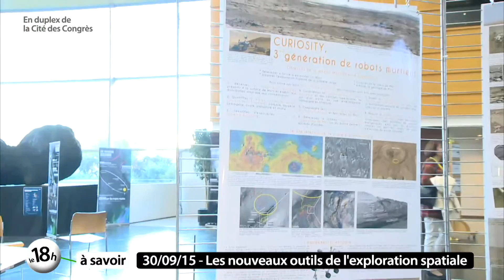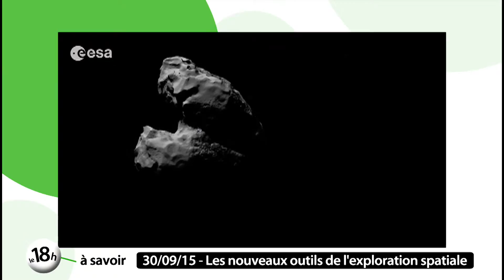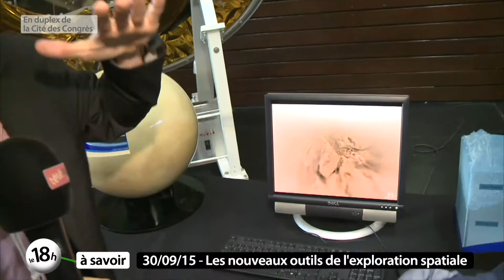Les nouveaux outils de l'exploration spatiale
A Nantes, Le laboratoire de Planétiologie de géodynamique (LPG Nantes) participent à l'élaboration et l'exploitation de nouveaux instruments d'exploration de l'espace. Notre invité Stéphane Le Mouélic a ainsi participé directement aux mission Philae (sur la comète Tchouri) et Curiosity (sur la planète Mars). Une émission diffusée en direct depuis la Cité des Congrès, à l'occasion du Congrès de Planétologie.